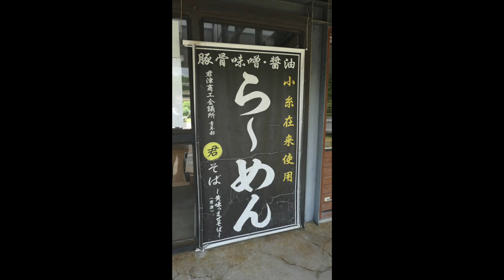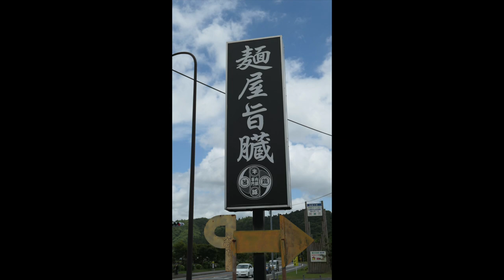【麵屋旨蔵】 竹岡式チャーシューメンを食す ＃200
愛犬キキとグルメのチャンネルです、久しぶりの竹岡式です、優しく
なっていますした。